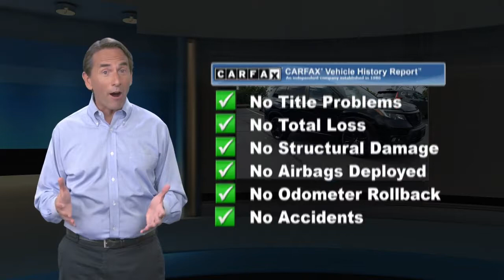Certified 2019 Honda Passport Sport, Edison, NJ 12496P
CARFAX 1-Owner, Excellent Condition, Honda Certified, LOW MILES - 13,250! Sport trim. REDUCED FROM $34,495!, EPA 24 MPG Hwy/19 MPG City! Back-Up Camera, iPod/MP3 Input, Bluetooth, Alloy Wheels, All Wheel Drive, Rear Air READ MORE!BUY WITH CONFIDENCECARFAX 1-Owner 182-point inspection by factory-trained technicians on all Honda Certified vehicles, 7yr/100,000 mile Powertrain Warranty as well as, NO Deductible, Extended coverages are available for purchase. Vehicles purchased within the new car warranty period extends the Comprehensive Coverage from, 3yr/36,000 to 4yr/48,000 miles, Up to two complimentary oil changes within the first year of ownership, 24-hour Roadside Assistance included with towing, lock-out assistance, tire change and fuel delivery, Sirius XM 3 month free trial period on eligible factory equipped vehicles. Honda Certified Warranty is transferable if vehicle is sold to a subsequent private owner. Vehicle History Report, 1yr/12,000 miles Comprehensive Coverage (from original service date) with $0 deductibleAFFORDABILITYReduced from $34,495.KEY FEATURES INCLUDEAll Wheel Drive, Rear Air, Back-Up Camera, iPod/MP3 Input, Bluetooth. Rear Spoiler, MP3 Player, Privacy Glass, Keyless Entry, Child Safety Locks. Honda Sport with Crystal Black Pearl exterior and Black interior features a V6 Cylinder Engine with 280 HP at 6000 RPM*. Non-Smoker vehicle, Balance of Factory Warranty if applicableEXPERTS RAVEGreat Gas Mileage: 24 MPG Hwy.Horsepower calculations based on trim engine configuration. Fuel economy calculations based on original manufacturer data for trim engine configuration. Please confirm the accuracy of the included equipment by calling us prior to purchase.

[RLVID:16722:7a0198915bb76a5f:25bb1a15fdcc8a1d:1]